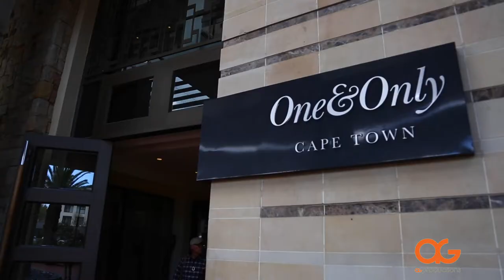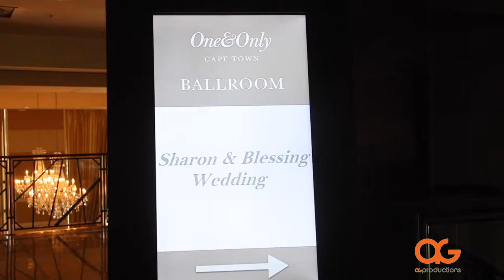Sharon & Blessing Wedding - Waterfront Capetown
A beautiful Destination wedding at the One and Only Hotel VA Waterfront Capetown
A.G. Productions